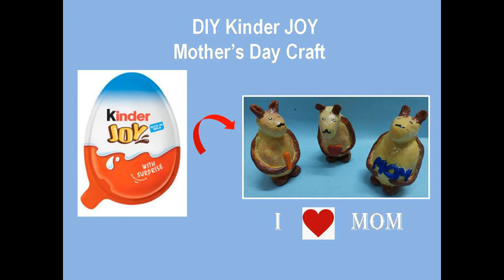DIY Mother's Day Craft / Kinder Joy Craft / Wall putty craft / Rabbit craft / Mother's day showpiece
In this video I am going to show about Mother's day history. It is a very  funny interesting video .